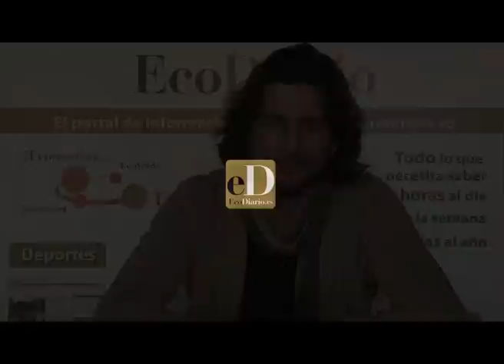Manuel Carrasco: "El diálogo y la comunicación son muy importantes en la música"-elEconomista.es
En plena promoción de su nuevo trabajo "Habla", el cantante Manuel Carrasco ha contestado a las preguntas de los usuario de EcoDiario.es para celebrar con ellos sus diez años en la música.

Manuel Carrasco ha confesado que con este quinto disco no busca más que hacer disfrutar a los demás con su música y transmitir lo que siente. "La importancia de las letras, las palabras y la comunicación son la esencia del álbum porque el diálogo ha sido muy importante en esta etapa de mi vida".

El onubense, que en este nuevo álbum es fiel a las baladas y a los medios tiempos, ha desvelado que "también encontraremos algo de rock'n'roll". Además, ha insistido en que el parón que separa su álbum anterior del que saldrá a la venta el próximo 17 de enero ha sido "para pensar y preparar un nuevo proyecto"